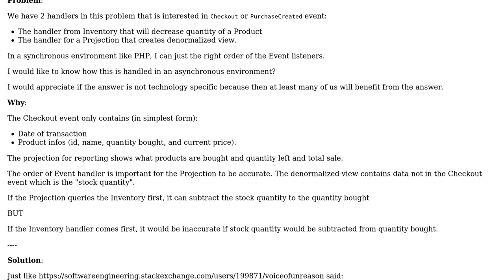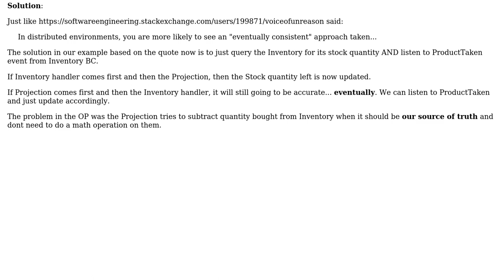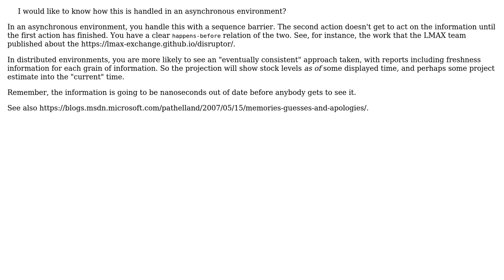Software Engineering: How to handle Domain Event handlers ordering?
With thanks & praise to God, and with thanks to the many people who have made this project possible! You are responsible for your own actions.